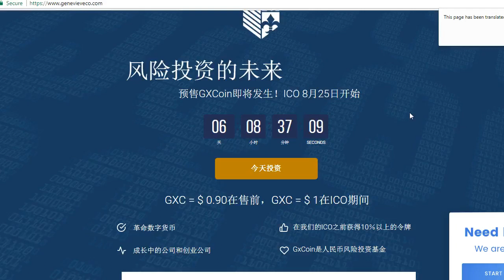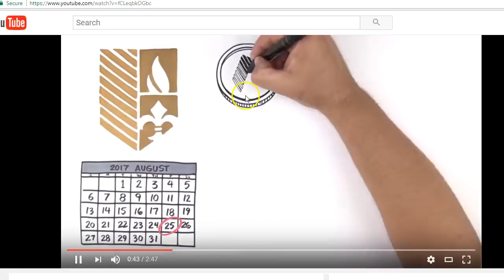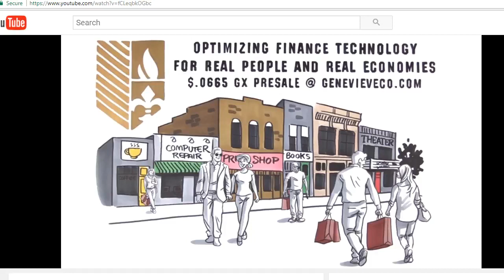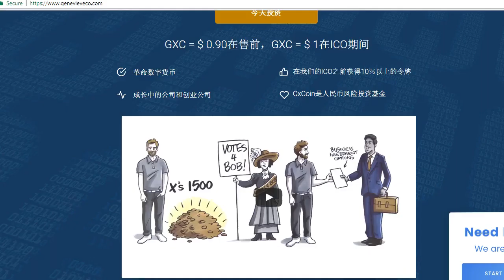GX COIN Overview in Chinese 中文